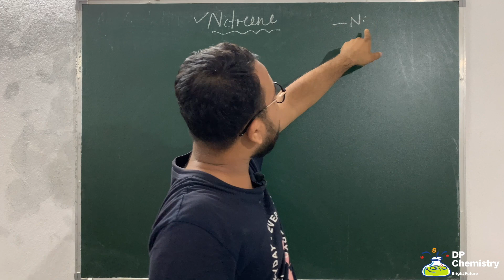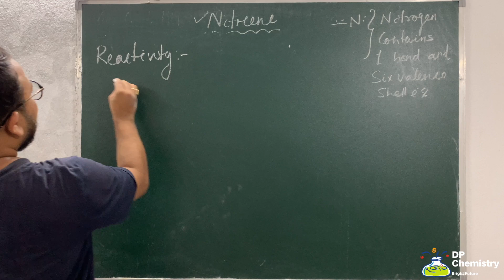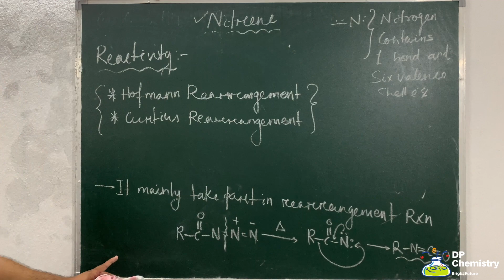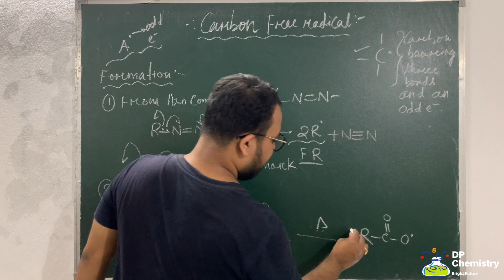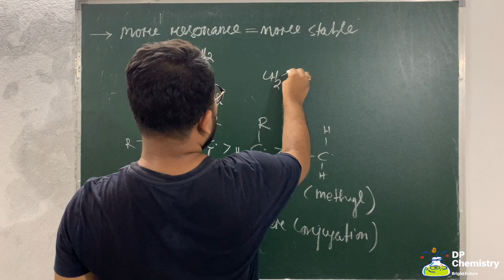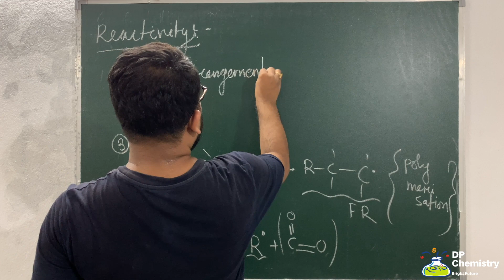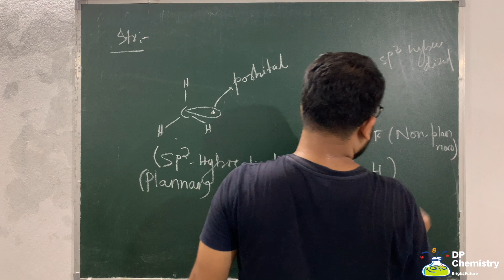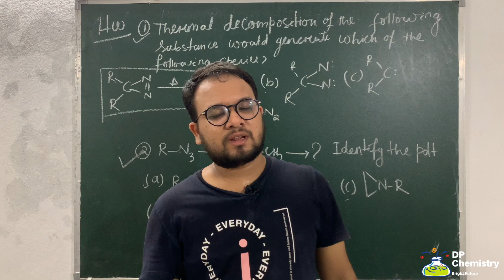GOC:L-14 | Nitrene & Carbon Free Radical | CPET | IIT JAM | NEET | B.Sc Chem | In Odia